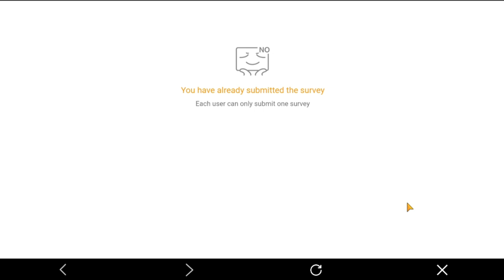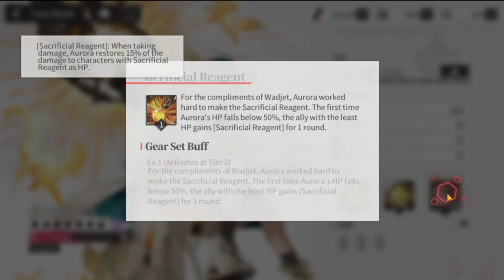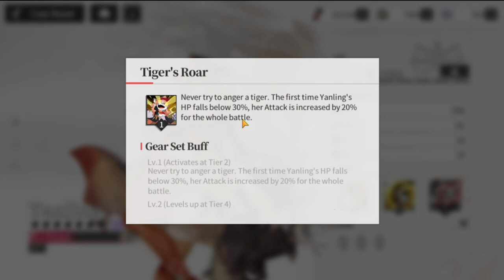[Echocalypse] Top SR Cases! | Beginner Guide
Episode 616: Top SR Cases! | Beginner Guide